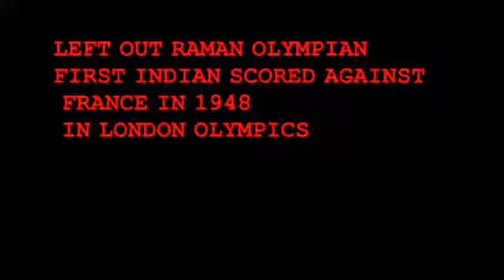INDIA VS FRANCE 1948 FOOTBALL MATCH IN OLYMPICS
Playing without boots Indian great player can to go Olympic don't spirit Indian football players next your turn come also